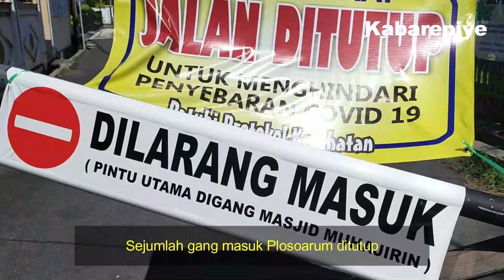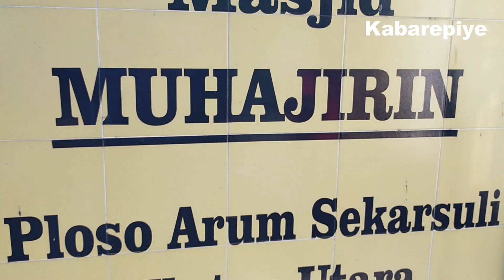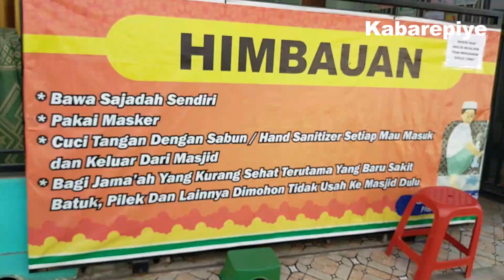Gara-gara Lockdown, Pengiriman Pesanan COD Barang Plosoarum Sekarsuli Klaten Terkendala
Kabarepiye.net
KLATEN - Dukuh Plosoarum, Desa Sekarsuli, Kecamatan Klaten Utara, Klaten, telah ditutup sementara akses jalan masuk atau lockdown. Hal ini dikarenakan ada puluhan warga yang sedang melakukan Isolasi Mandiri atau Isoman terkonfirmasi Covid-19 awal lebaran kemarin. Video ini diambil Kamis siang, 27 Mei 2021, sekitar pukul 13.00 WIB. Warga diminta tetap tenang dan jaga imune dengan baik dengan menerapkan protokol kesehatan. (Hakim)